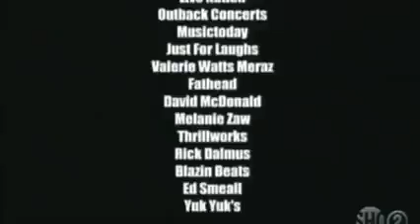Ricky Gervais Russell Peters Red, White, And Brown